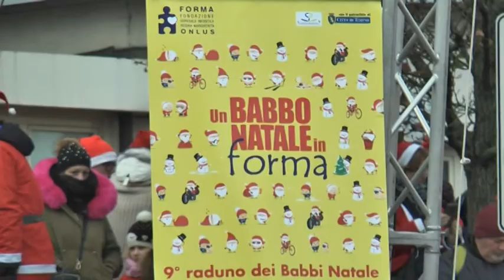20.000 BABBI NATALE PER I BIMBI DEL REGINA MARGHERITA. IMMAGINI SPETTACOLARI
Raduno da record dei Babbi Natale davanti all’ospedale Regina Margherita di Torino. Oltre 20.000 i Santa Claus arrivati da tutto il Piemonte per augurare buone feste ai piccoli pazienti di uno dei nosocomi infantili più grandi d’Italia e per raccogliere 550 mila euro destinati all’aggiornamento del macchinario della risonanza magnetica